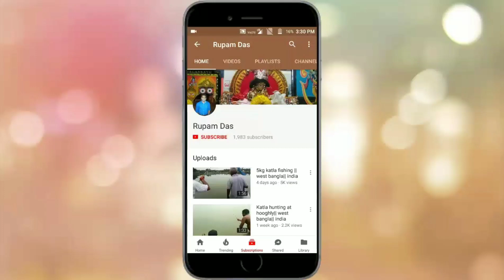Big black carp weight????????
About 16 kg